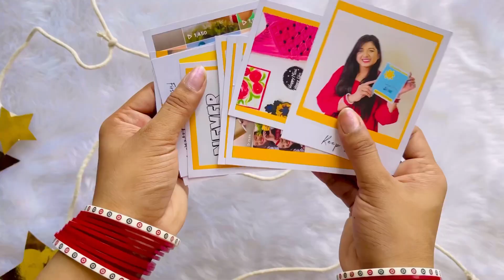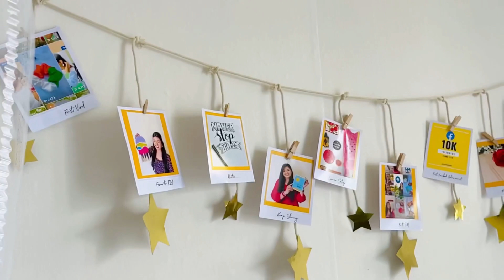5 Minute Crafts | Easy DIY Room Decoration Idea | Celebration Decoration at Home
Your Acknowledgment and appreciation has inspired me so much